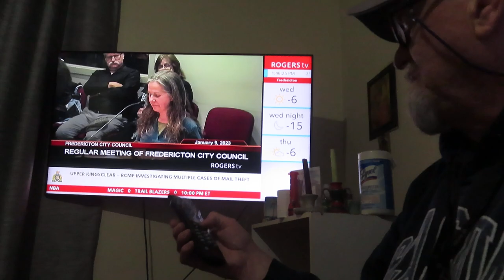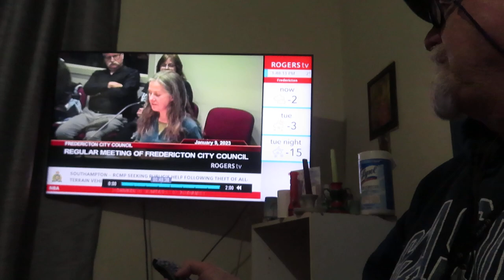Doctor Sara Davidson presentation to Fredericton Council to stop new Jail is viewed by Blogger!!!!